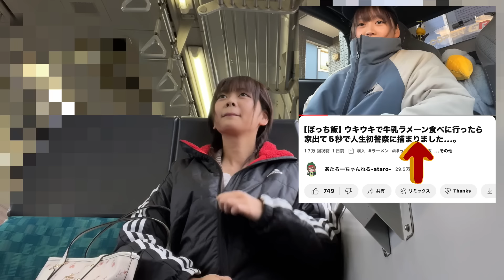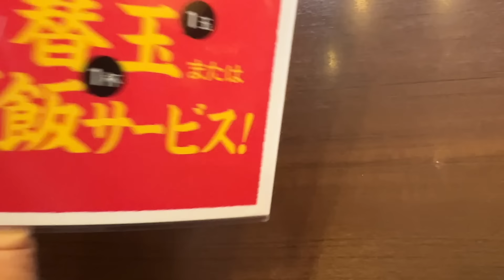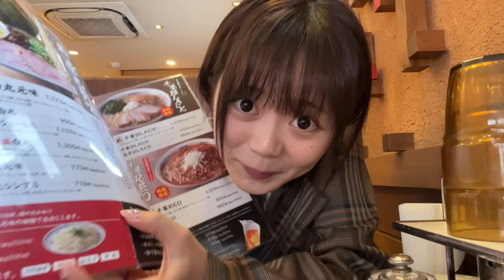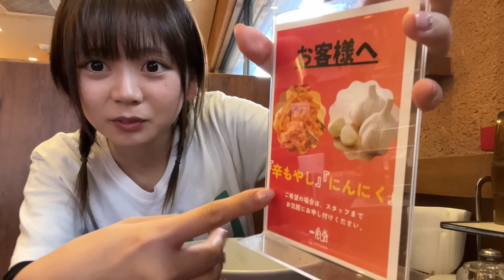【ぼっち飯】美味しいとオススメされたので人生初、一風堂に食べに行ってみた。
一風堂さんに事前に撮影許可いただきました♪

【あたろープロフィール🦖🥚】

年齢　約6600万歳（白亜紀生まれの絶滅危惧種）
体長　約15m60cm
好きな食べ物　薄切りロースハム/カルパス/炙りチーズサーモン
好きな色　ピンク
趣味　ゲーム（ゼルダ）
特技　柔軟
ペット　フトアゴヒゲトカゲ（キング）/アシナシトカゲ（ネビル）
　　　　ガーゴイルゲッコー（琥珀）/ロシアリクガメ（アグリ）
                ミニチュアダックスフンド(こたろー)/デグー（ましゅ）
　　　　コザクラインコ（ジジ）/ウロコインコ（レア）/オカメインコ（くぅ）

※恐竜の皮は着脱可能で脱皮をすることで人間の姿になることが可能🦖

４歳からバレエを始めバレエ学校卒業後バレエ団に所属しプロとなる🩰
その後アメリカにバレエ留学をする予定が
コロナが大流行し中止になりバレエ団も在宅レッスンに...
その間に何かできることがないかとYouTube/TikTokを始動！！
現在はYouTube/TikTok/NHK盛岡（おばんですいわて/あたから）など
マルチで色々活動中です♪

📮 〒107-6228
         UUUM株式会社　あたろー宛

※食べ物や生き物、危険物、金券などは
    受け取り不可とさせていただいています💦
　また届いても破棄という形になってしまいますのでご注意ください💧